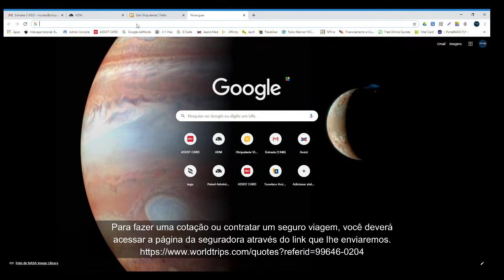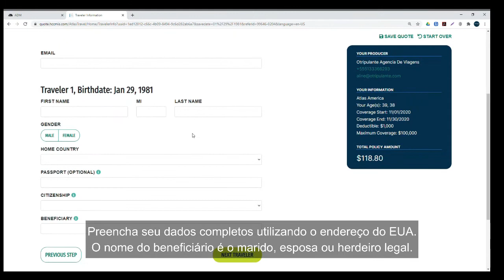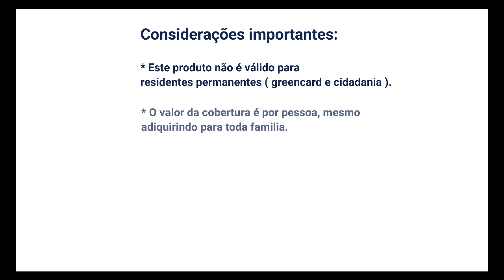Tutorial AtlasTravel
Seguro Viagem Internacional da Tokio Marine HCC. Assista esse tutorial para ajudar na contratação do seu seguro saúde no exterior. Otripulante é autorizado a indicar os planos da International Student Insurance.